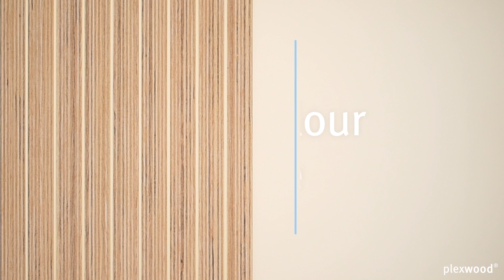Customized decorations, in purple and pink wool felt colour combinations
Shown here is Acoustic - Wool felt, in Ash, in purple
and pink colour scheme, finished with a water-based
varnish and a linear groove pattern, exposing the wool
felt
The wool is 100 % natural, non-flammable, dirt- and
water repellent, insulating, non-toxic and 100% recyclable

About Plexwood
Plexwood is an architectural material that can be applied
on floor, wall, ceiling, door, furniture and matching
products, and is available in 9 kinds of wood and in 12
product groups
The veneers have an aesthetic, vivid line structure and a
graphical effect and are available in Birch, Beech, Oak,
Pine, Pine/Ocoumé, Meranti, Ocoumé, Poplar and Deal
These materials are available to you as Strip, Parquet
strip, Plank, Tile, Panel one-sided, Panel two-sided,
Panel flexible, Geometric (patterned veneer), Acoustic
(solutions for sound insulation), Solid and Profile
Specials are made on demand, like Plexwood - Ash, starting
from 500m²